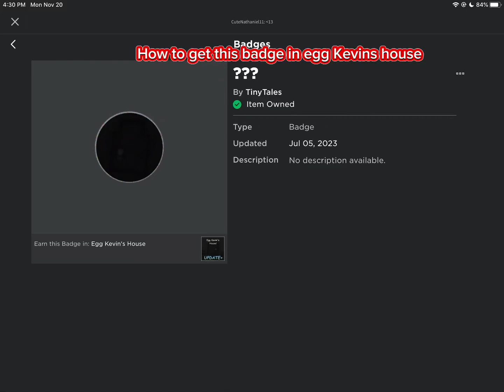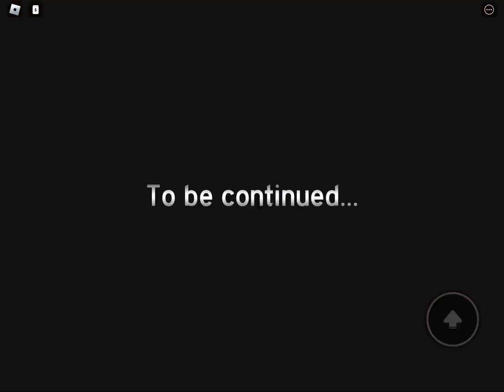how to get ??? badge in egg Kevins house